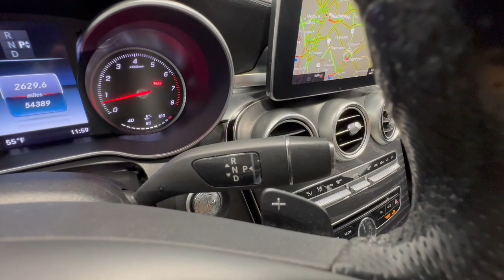2016 Mercedes-Benz C-Class Allentown, Coopersburg, Macungie, Easton, Nazereth 701103A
Black Used 2016 Mercedes-Benz C-Class C 300 Sport available in 3401 Lehigh St., Allentown, Pennsylvania at Porsche Lehigh Valley. Servicing the Allentown, Coopersburg, Macungie, Easton, Nazereth area.

*Stock #:701103AVIN:WDDWF4KB3GR172503**This Mercedes-Benz C-300 4-matic Comes Equipped with These Options:**MODEL: 2016 C300W4 $40950040 Black141 ARTICO man-made leather black*Options*320 Multimedia Package $2230*--U71 DVD Coding--502 Pwr Fld Mirror w/Atdmg Drv & Rear--531 Pre-wiring Satellite Radio--815 Dynamic Destination Finding System/Part of COMAND*321 Sport Package $2175*--U09 MB-Tex Upper Dash and Door Trim--U26 Floormats--P29 Special Edition-- P31 AMG Exterior Sport Package--772 AMG Sportline*P02 Premium 2 Package $2220*--611 Entrance Lamps in Doors--810 Burmester Surround Sound System--536 SiriusXM Radio with Free Trial Period--889 KEYLESS-GO*218 Rearview Camera $460234 Blind Spot Assist $550*293 Rear Side Airbags*413 Panorama Sunroof $1480443 Heated Steering Wheel $250*486 Sport Suspension632 LED Headlamps*736 Black Ash Open Pore Wood $325*782 18-Inch AMG 5-Spoke Alloy Wheel*873 Heated Front Seats $58000A Illuminated Star $550104 Rear Deck Spoiler $350*PPM Prepaid Maintenance available - see dealer*SUBTOTAL $52120DAD Delivery & Destination charge $925Original MSRP was: $53045*